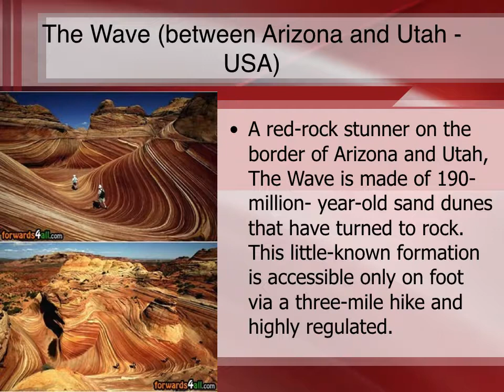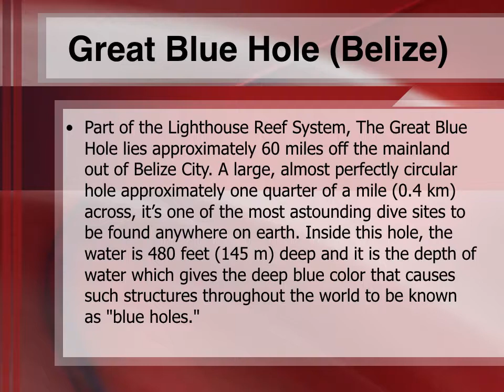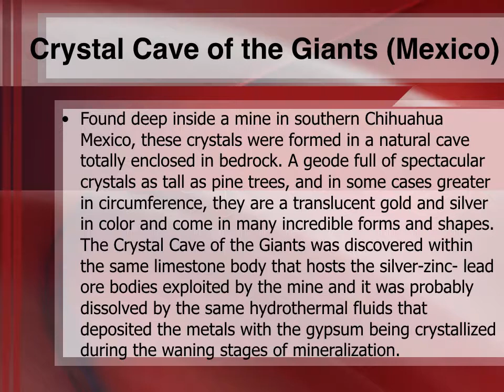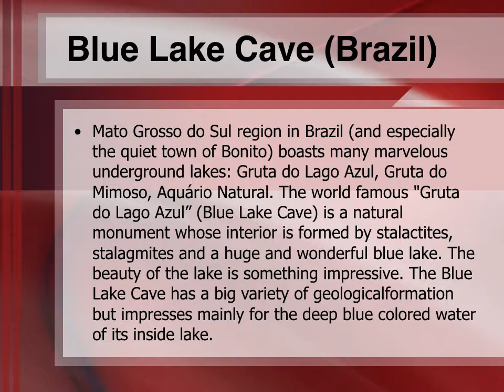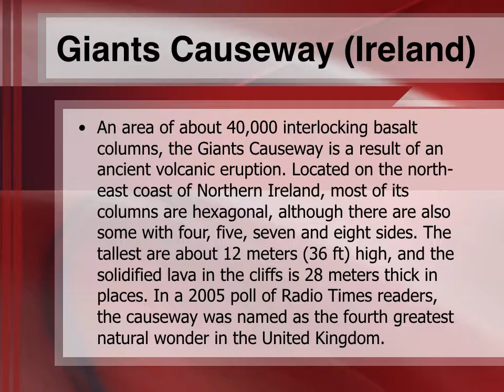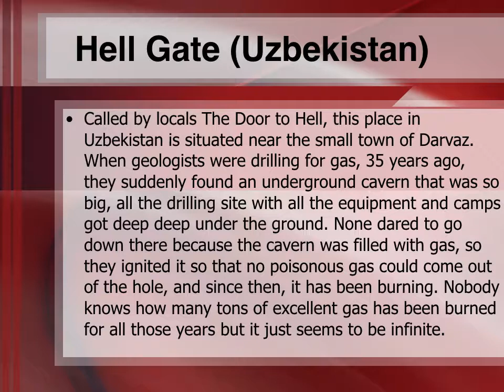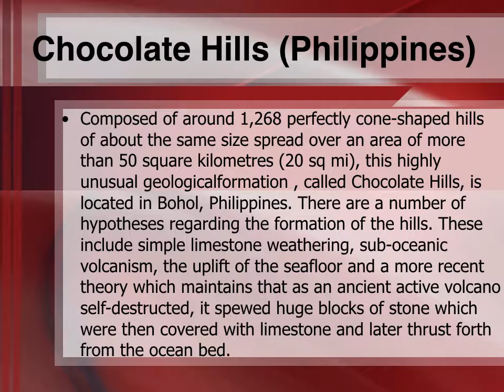10 Mysterious Geological Wonders of the World